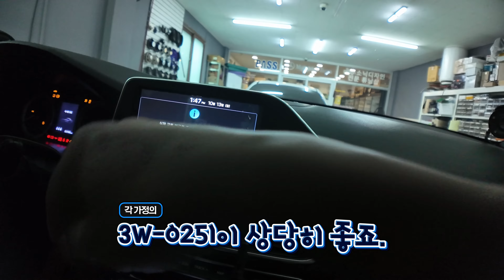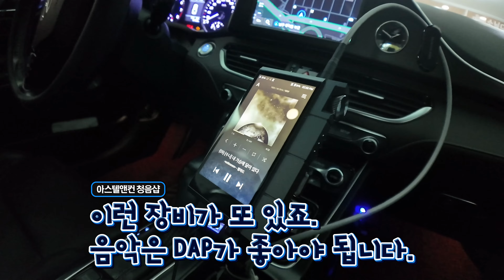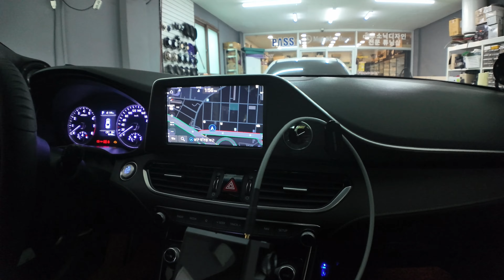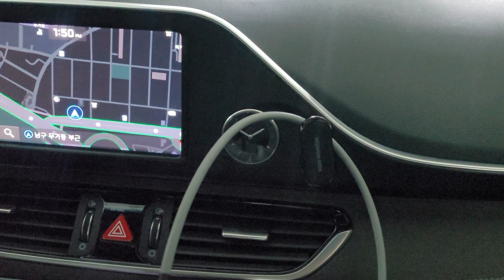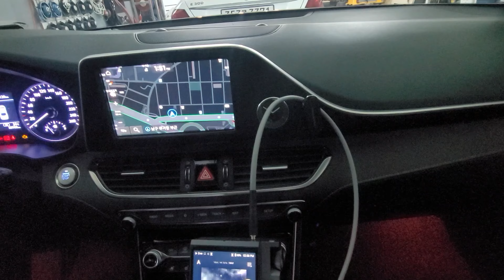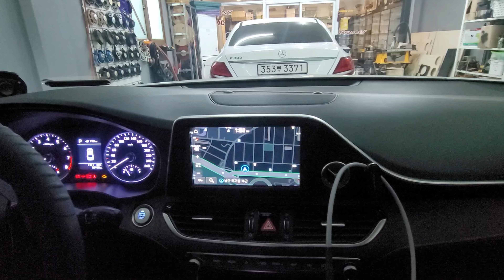튜닝 뭘 알고 하는거야 초 하이앤드 시스템 포칼all 시스템 브락스앰프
35년 카오디오 장인]

저희는 35년 오직 한길만 고집하는 정통 하이파이 업체 입니다

헬릭스 / 매치 브락스 dsp 튜닝 전문점

전국 적으로 튜닝은 소문난 곳입니다

35년 경력의  노련함이 있습니다